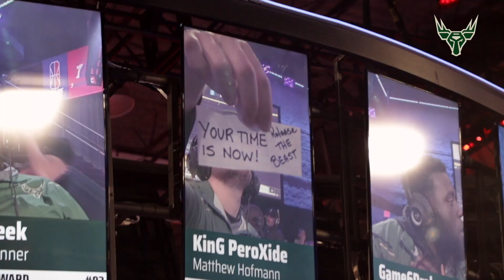Bucks Gaming Weekly: First Win Secured | Episode 05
The NBA 2K League is a professional esports league co-founded by the NBA and Take-Two Interactive Software, Inc. (NASDAQ:TTWO).  Launching in 2018, the league will feature the best NBA 2K players in the world. Each of the league’s 17 teams will draft gamers to compete as unique characters in 5-on-5 play against the other teams in a mix of regular-season games, tournaments and playoffs. The league will host tryouts in early 2018, followed by a draft in March and the season tip-off in May. For more information about the NBA 2K League,

Our Bucks Gaming roster includes:
Aaron “Game6Drake” Rookwood

Cameos:
LT2K